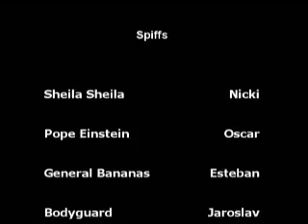Spiff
The Spiff Interview

Q: What gave you the idea of using yoghurt in the Opening assembly?
BILL: I've always thought of yoghurt as being a very friendly substance, unlike say dynamite or nicotine.
Q:But why yoghurt in particular? I mean, you could have used instant coffee, for example.
BILL: I suppose I could have used almost anything edible, except of course meat, which is an artistic faux-pas. But what you have to remember is that the public really do feel a stong empathy towards yoghurt.
Q: Have you ever tried it in the bath?
BILL: The problem is confusing it with the soap. That and it get into places you'd rather it didn't.
Q: Yes I see.
BILL: And of course there's the smell. Apart from that, it's almost the perfect medium for self-expression. I used nearly 500kg of yoghurt in "Beside a Cowshed".
Q: I was going to ask about your forthcoming projects. What sort of thing can we expect next year?
BILL: I'm planning to do Lord Snooty's poisonous exploding hat in a bowl of crushed digestive biscuits with Christ laughing hysterically at two giraffes diving into a bowl of gingerbread soup filled with lilac blossom and motorcars and French wine and parsley underpants with gorillas' handkerchiefs and three pounds of fresh bananas toiling melodiously in a pram.
Q: Really?
BILL: No.